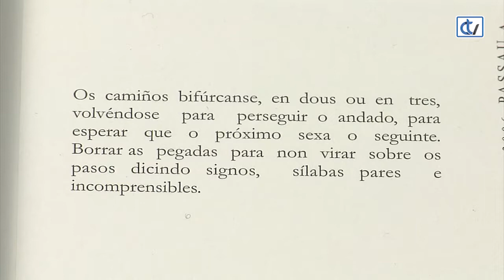Exposición na Fundación Granell de Jorge Varela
"Retratos dun escultor e outras esculturas de viaxe" é o título da exposición que pode visitarse xa na Fundación Granell. É obra do escultor Jorge Varela, aínda que se trata dunha curiosa mostra de fotografías.